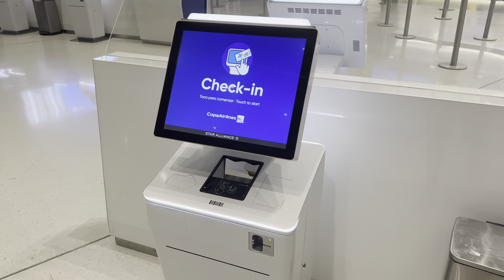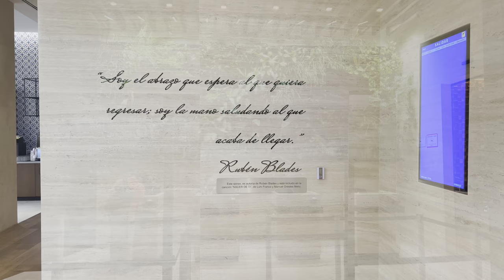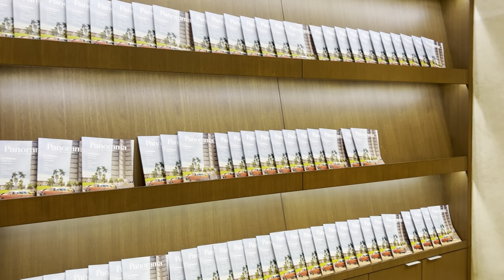Review: Copa Club Panama Tocumen International Airport – Terminal 2 🇵🇦🍸✈️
Copa Airlines, Panama's national airline, offers six airport lounges to its Business Class and eligible ConnectMiles members. We visited the Copa Club at Panama Tocumen International Airport Terminal 2. The lounge is quite big and offers many types of seats. The decoration is very thoughtful with a lot of green plants. There's also a nice view of the terminal building and some other parts of the airport interior. The lounge has a really nice bar, which also serves cocktails. Unfortunately, the food offers is very limited.

Lounge name: Copa Club Panama Tocumen International Airport – Terminal 2
Location:  Panama City Tocumen International Airport (PTY), Panama 🇵🇦
Date of stay: August 2023